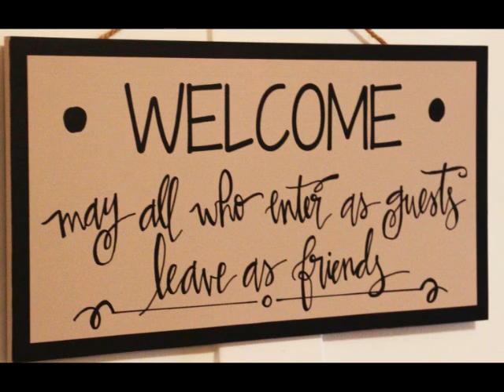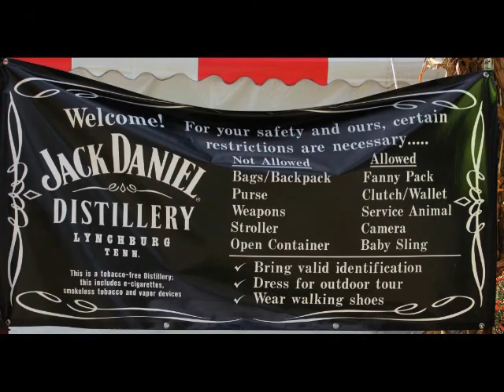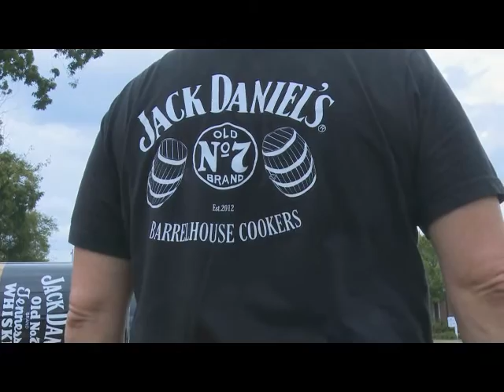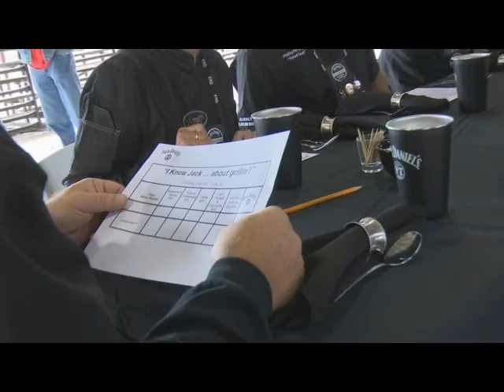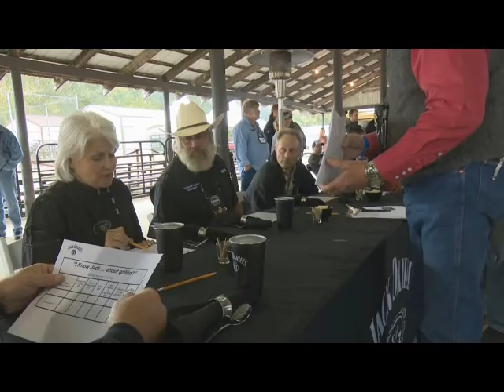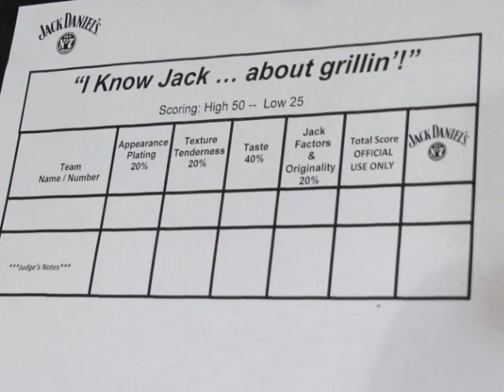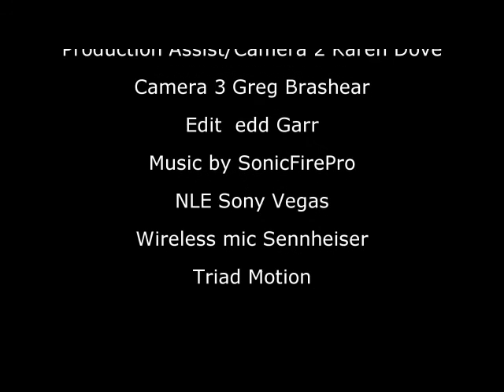The Jack 2016 Part 1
"The Jack" Part 1 is Thursday and Friday.  Thursday we had a wonderful lunch at Miss Bobo's, went to the BBQ Theme Park aka Butt Rub Ranch.  Friday started with "I Know Jack about Grilling", and  a trip to BBQ Hill.  Both days were filled with lots of visiting friends.